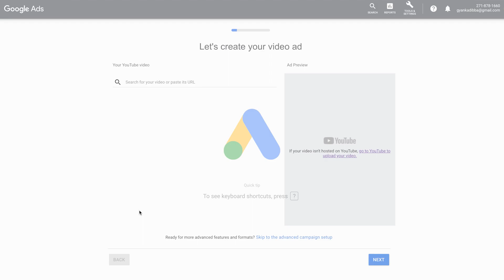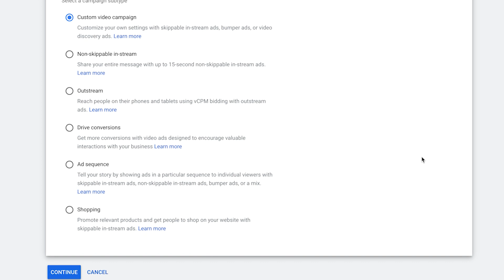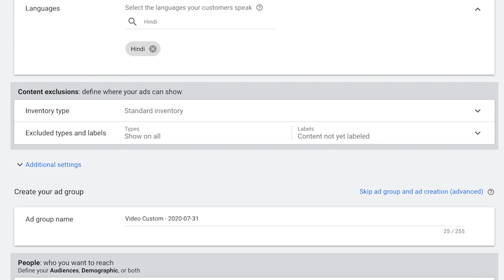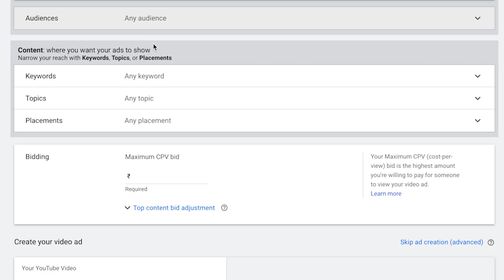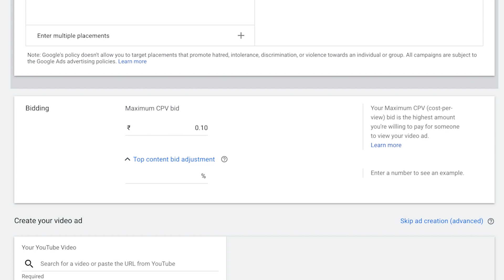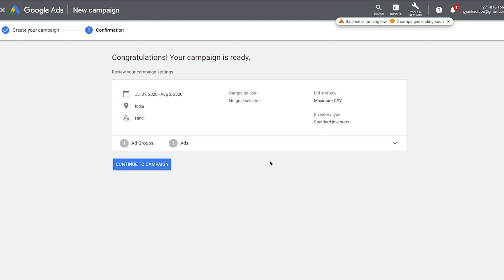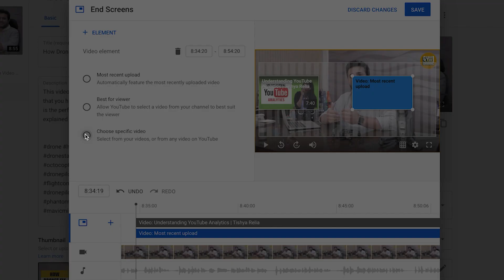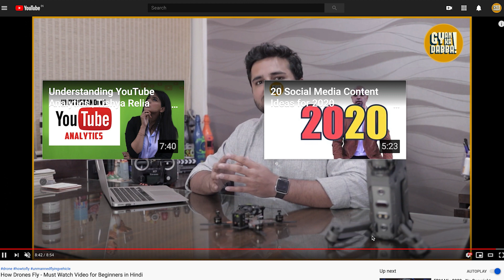How To Promote YouTube Videos With Google Adwords Campaign – Get More Views & Subscribers - In Hindi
This video explains how you can promote your YouTube video using google adwords most effectively, and in the process also drive my traffic to your channel and some smart hacks to get more subscribers and views in the process as well.

Gear Used: